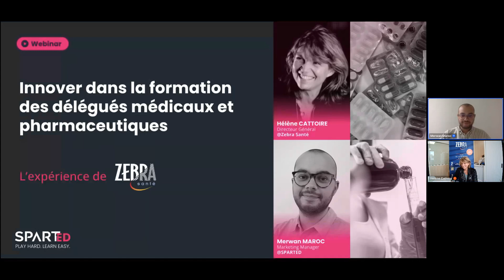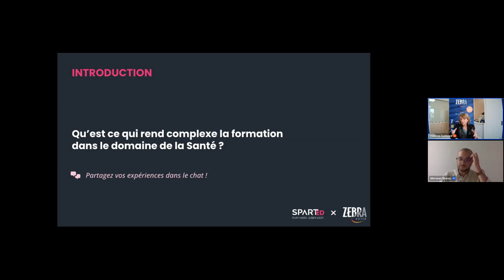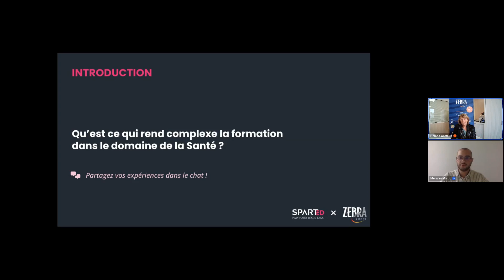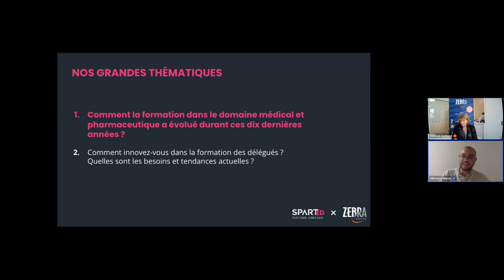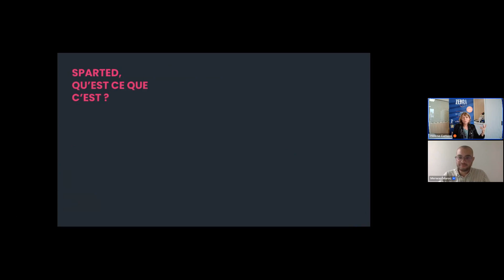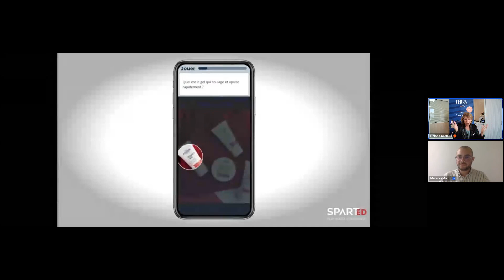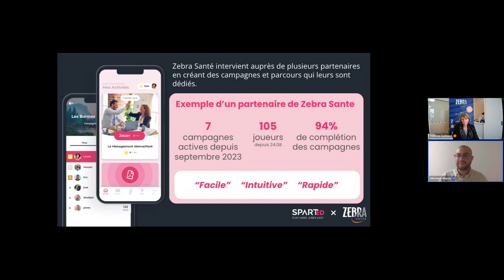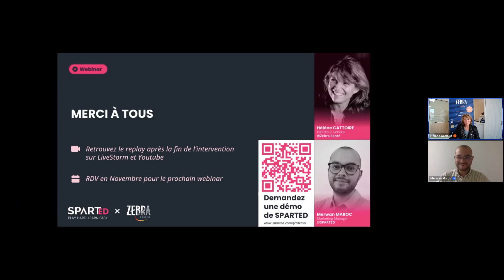Innover dans la formation des délégués médicaux et pharmaceutiques [WEBINAR Zebra Santé x SPARTED]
Comment innover dans ses méthodes de formation ?' 🤔

C'est une question complexe que s'est posée Zebra Santé, agence spécialiste de la communication et de la formation dans le domaine médical et pharmaceutique depuis 2001. Dans ce domaine d'activité, le besoin de formation revêt une importance stratégique dans la mise à jour des connaissances et compétences des équipes officinales, comme visiteurs médicaux.

Depuis près de deux ans, Zebra Santé travaille en partenariat avec SPARTED afin de proposer une application ludique et immersive à ses clients.

Grâce à celle-ci, Zebra Santé:

Complète les animations de webinaires;
Facilite la transmission de ses formations métier en rendant l'apprentissage plus engageant;
Anime efficacement ses délégués médicaux et pharmaceutiques.
Ce sera le sujet de ce nouveau webinaire ! Nous aurons la chance d'accueillir @Helene CATTOIRE, Fondatrice et Directeur Général de Zebra Santé qui nous partagera son expérience et ses solutions.

Au programme :

👉 Comment la formation a évolué depuis ces dix dernières années dans le domaine médical et pharmaceutique ?

👉 Quels sont les tendances, enjeux et besoins en terme de formation ?

👉 Comment innover dans ses canaux de formation ?

👉 Comment SPARTED accompagne Zebra Santé dans ces questions ?